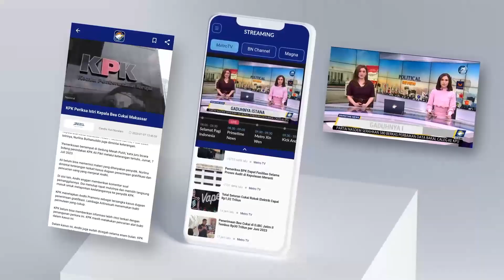Bawaslu Jabar Gelar Deklarasi Tolak Money Politics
MetroTV, Badan Pengawas Pemilu (Bawaslu) Provinsi Jawa Barat Menggelar Deklarasi Damai Tolak Money Politics Hoax Dan Politisasi Sara Di Kota Bandung. Deklarasi Ini Merupakan Pencegahan Untuk Mengurangi Jumlah Pelanggaran Pemilu Sehingga Pelaksanaan Pemilu 2024 Dapat Berjalan Aman Dan Lancar.